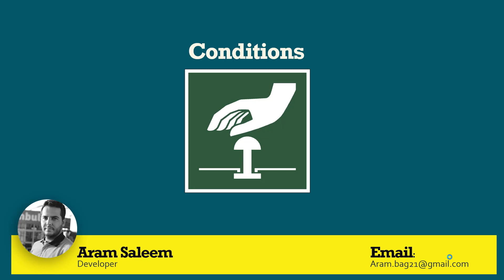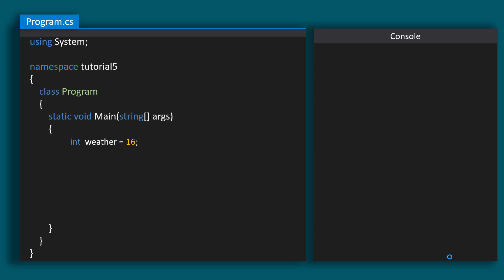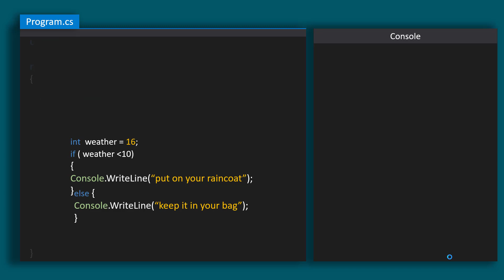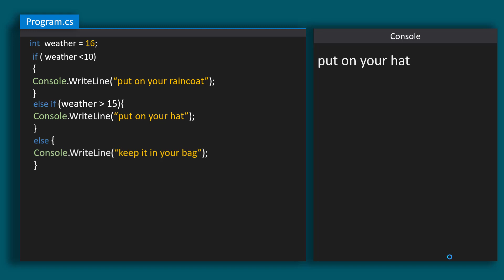C# Tutorial 6 Kurdish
ئەزیزان ئەمە وانەی شەشەمە لە کۆرسی فێربوونی سیشارب
وانەی پێنجەم